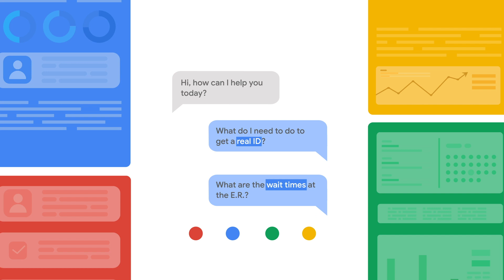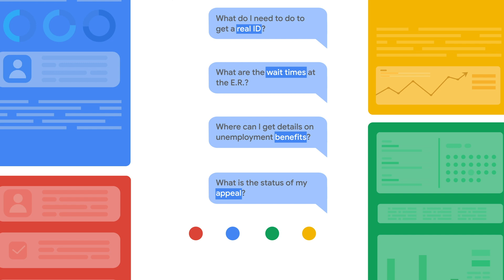Google Cloud and Genesys - Contact Center AI for Government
Government agencies are inundated with demand for services, such as unemployment and health insurance. Yet they often don’t have the resources to deliver them effectively. Imagine providing your constituents with immediate 24/7 AI-driven self-service in a way that’s natural, and seamless. That’s where Contact Center AI comes in. Google Cloud and Genesys have partnered to help state, local, and international government agencies reimagine service delivery using conversational AI. Watch this video for more information.